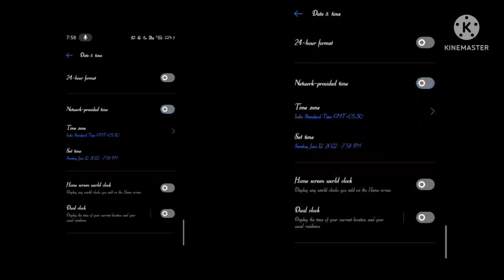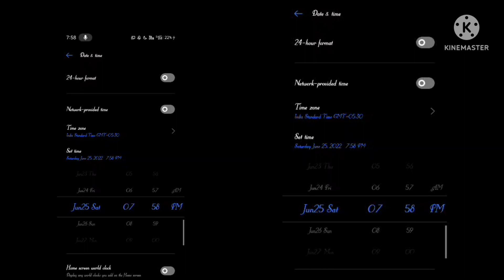HOW TO OPEN HYPER BOOK EVENT | RAMPAGE HYPER BOOK EVENT | FREE FIRE NEW EVENT | FF NEW EVENT TODAY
hyper book event
free fire hyper book event

RAMPAGE EVENT KAB START HOGA | RAMPAGE EVENT FREE FIRE |RAMPAGE EVENT CALENDAR | FREE FIRE NEW EVENT

Rampage 4.0 Event Calendar Free Fire | Rampage event kab start hoga | Free Fire New Event

Your quarries..
free fire new event
rampage free fire
free fire rampage event
rampage event calendar
free fire rampage calendar
rampage new event free fire
rampage legendary bundle
rampage rewards kab milega
rampage event free rewards
rampage event kab suru hoga
rampage event kab start hoga
free fire max rampage event
rampage event me kya kya milega